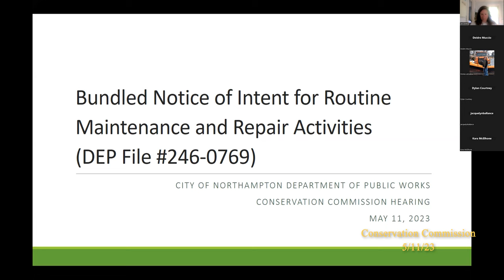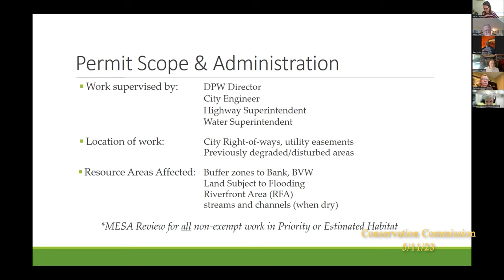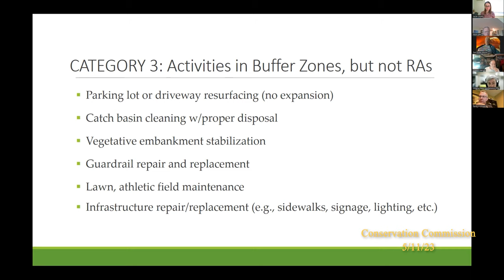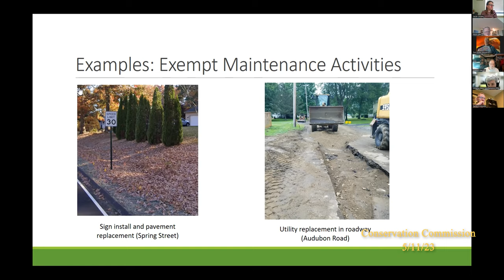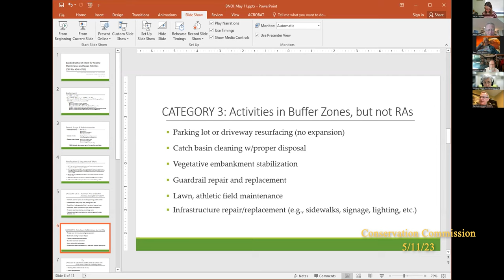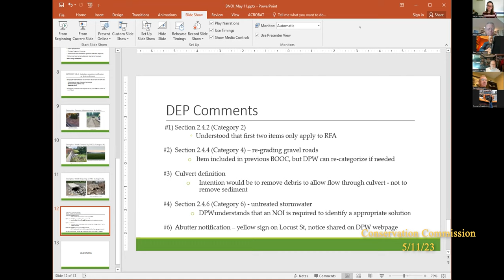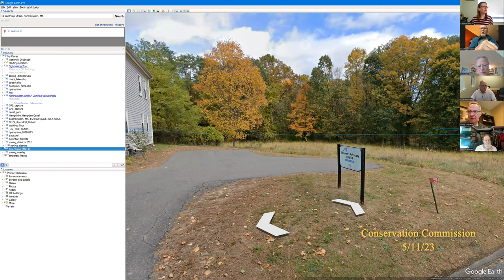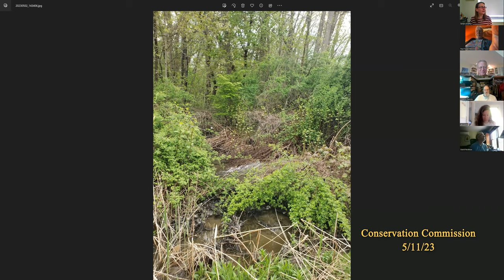Northampton Conservation Commission 5/11/23